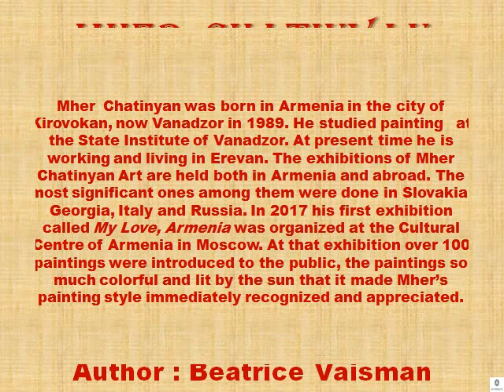Mher Chatinyan Art